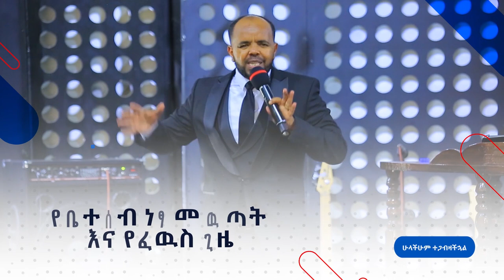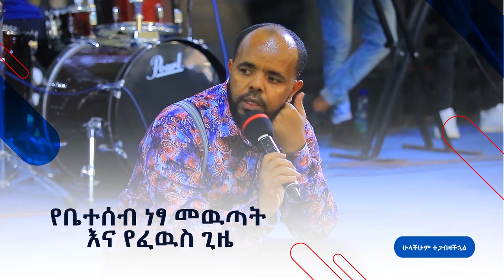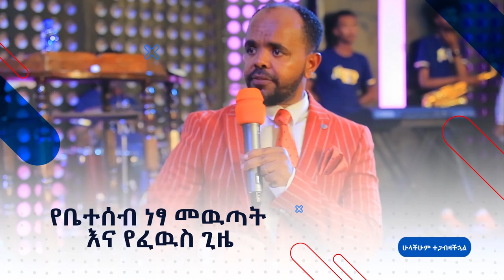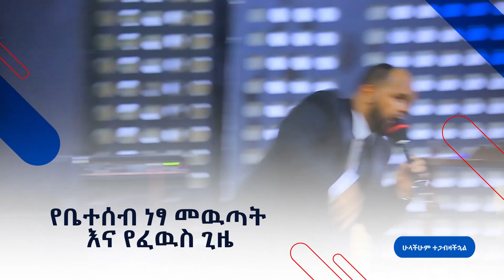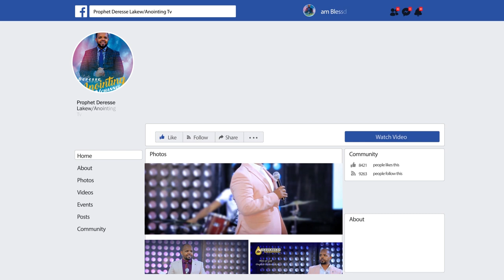የቤተሰብ ነፃ መውጣት እና የፈውስ ጊዜ...||MAN OF GOD PROPHET DERESSE LAKEW